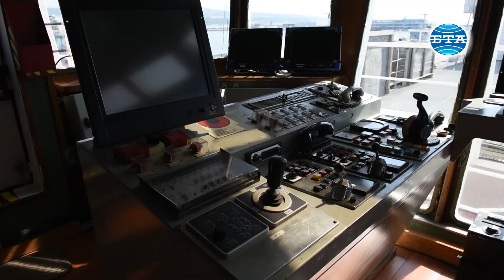Мария Бакалова кръсти официално българския научноизследователски кораб "Св. Св. Кирил и Методий"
Първата българска актриса, номинирана за Оскар - Мария Бакалова, официално стана кръстница на българския военен научноизследователски кораб с бордови номер 421 - "Св. Св. Кирил и Методий". В Деня на Св. Седмочисленици /Светите братя Кирил и Методий и учениците им Климент, Наум, Горазд, Сава и Ангеларий/, който се отбелязва днес, в Пункт за базиране - Варна се проведе тържественият ритуал по издигане на военноморския флаг и присвояване на име на плавателния съд. За името на кораба бе обявен конкурс, а от всички над 250 предложения комисия избра името "Св. Св. Кирил и Методий".

Пред БТА Мария Бакалова каза, че е приела да стане кръстница на кораба с изключителна чест и отговорност. "Нямам думи да опиша колко хубава е енергията, аз малко вярвам в тези неща. Не съм сигурна, че съм на точното място, защото сме на изследователски кораб, хора на науката, но аз вярвам и в енергии и мисля, че цялостно енергията на кораба е прекрасна и бих пътувала с него до Антарктида и бих се насладила на цялостното пътешествие", коментира тя.

Председателят на Българския антарктически институт проф. Христо Пимпирев посочи, че с придобиването на кораба мечтата най-после се е сбъднала. Това е мечтата на поколения български антарктици, но и на поколения български учени, защото фактически българските учени нямаха научноизследователски кораб, с който да изследват Световния океан. С този кораб ще имаме възможност да правим научни проекти, които са полезни въобще за цялото човечество, да правим колективи с учени, които преди нас използват много средства за изучаване на Световния океан, но, разбира се, черешката на тортата ще бъде корабът да достигне до Антарктида, смята ученият. В отговор на въпрос дали плавателният съд ще е готов за следващата антарктическа експедиция проф. Пимпирев каза, че се надява това да стане.
Плавателният съд е собственост на Консорциум "Българска антарктическа база "Св. Климент Охридски" и научноизследователски кораб", чиито членове са ВВМУ "Н. Й. Вапцаров", Софийски университет "Св. Климент Охридски" и Български антарктически институт /БАИ/.

Пред гостите на събитието капитан II ранг Николай Данаилов, капитан на кораба, представи основните задачи, които ще изпълнява плавателният съд. Сред тях са осигуряване на българските национални антарктически експедиции, осъществяване на научноизследователски дейности от Националната програма за полярни изследвания, както и такива в Черно море и Световния океан, провеждани от Софийския университет, БАИ, ВВМУ, БАН, Селскостопанската академия и други научни организации.

Корабът ще се използва и за практиките на обучаемите от ВВМУ и на други морски образователни институции. С него ще могат да се правят и хидрографски изследвания за нуждите на ВМС на Република България.
Официални гости на събитието бяха заместник-министърът на отбраната Пламен Йорданов, началникът на отбраната адмирал Емил Ефтимов, началникът на Военноморското училище флотилен адмирал проф. Боян Медникаров, председателят на БАН акад. Юлиан Ревалски, председателят на Българския антарктически институт проф. Христо Пимпирев, ректорът на СУ "Св.Климент Охридски" проф. Анастас Герджиков, командирът на ВМС контраадмирал Кирил Михайлов, генералният директор на БТА Кирил Вълчев и други.
БТА е медиен партньор на събитието.

Оператор - Красимир Кръстев
Репортер - Данаил Войков
Монтаж - Даниел Иванов